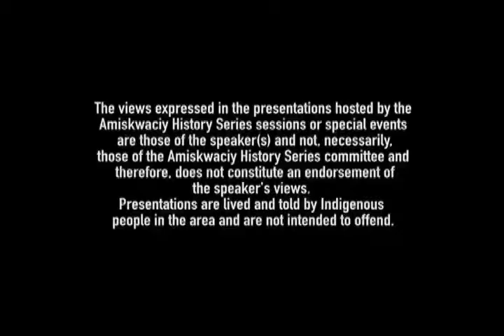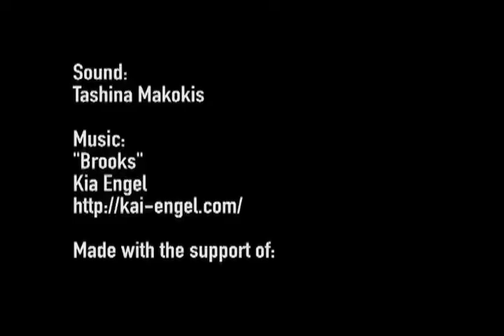Art and Reconciliation Dawn Marie Marchand